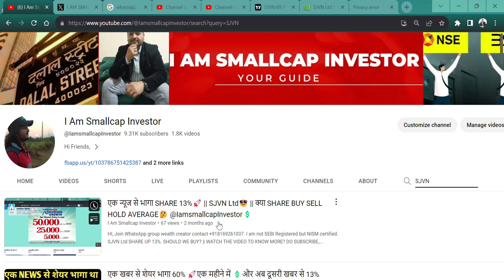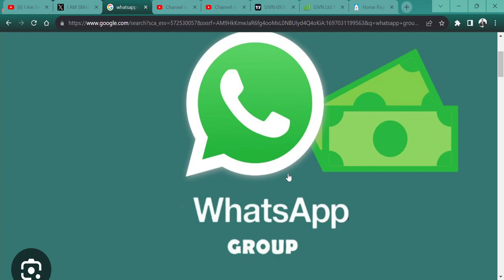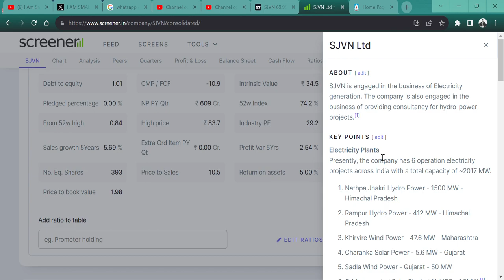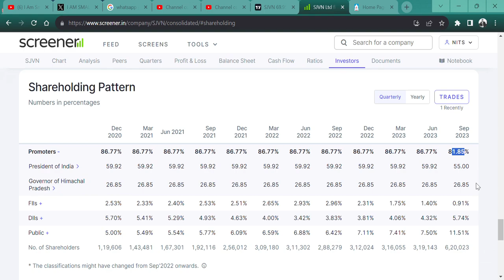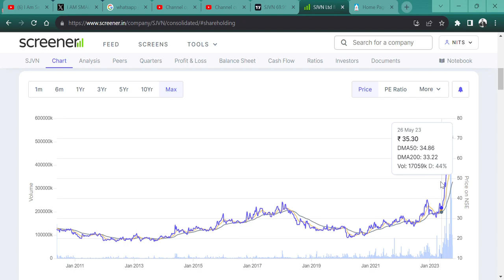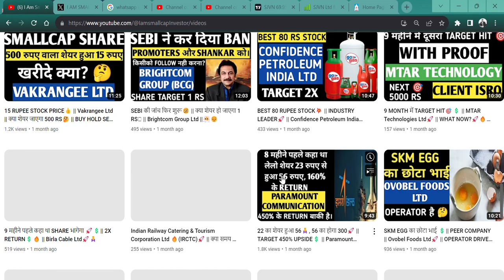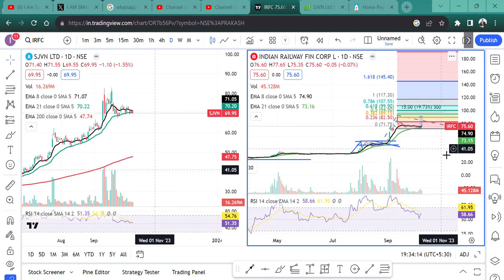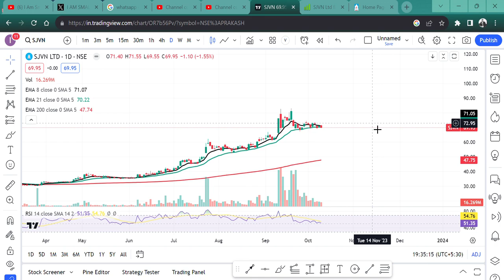SJVN Ltd🚀 || 70 RS BEST MULTIBAGGER STOCK💲 || कब भागेगा 🎉🫨|| OFS के बाद की रैली क्या बाकी है? 👀🤑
HI,

 WHEN THE 70 RS SJVN SHARE WILL MOVE UP? || SJVN OFS? || WATCH THE VIDEO TO KNOW MORE?